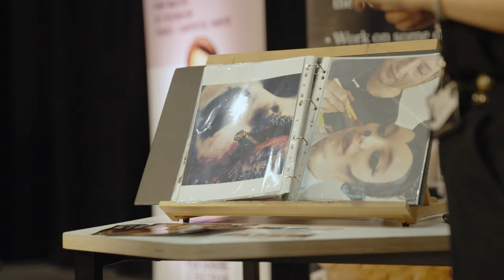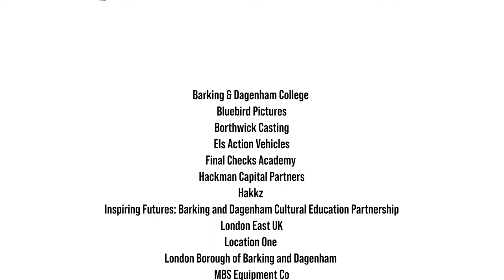Film Barking & Dagenham - Careers Day 2022